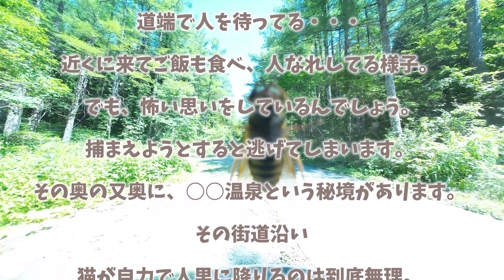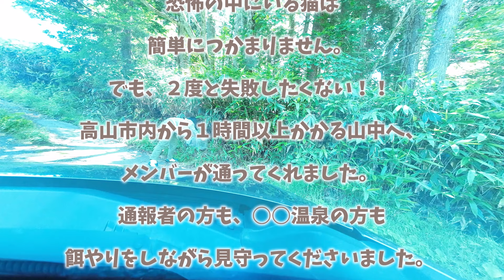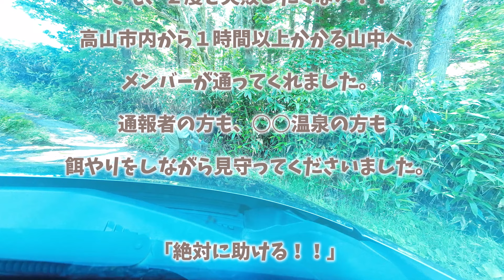秘境温泉地がある山奥で捨て猫の目撃情報が入りました！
人家がなくなってさらにさらにず～～っと山奥。
「猫がいるんです！！」という通報。
情報を集めていくと、どうやら１ヶ月ほど前に突然現れ、
道端で人を待ってる・・・

猫の月さくらやま
ホームページ

＝コメント返信について＝

皆様からいただいたコメントは全て読ませていただいております。
読みました。」という感謝の気持ちを込めてハートマークでのお返事とさせていただきます。

＊動画で紹介している猫は店舗または自宅で生活している猫達ですが、動画の配信が追いつかず、実際に店舗にいる猫と時差が生じています。

＊猫たちへのご支援について＊

不足している猫たちのご飯や日用品がAmazonの欲しいものリストになっています。

皆様からのご支援で保護活動の継続できています。

本当にありがとうございますm(__)m

Amazon欲しいものリストはこちら↓

現在当店で不足している物・使用している物が登録してあります。

発送などのお手間が省け便利です。